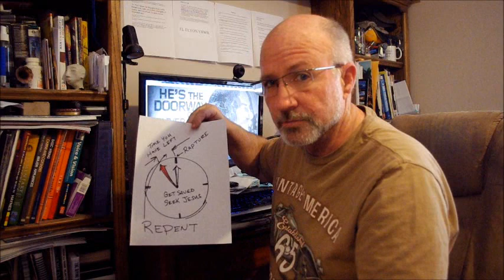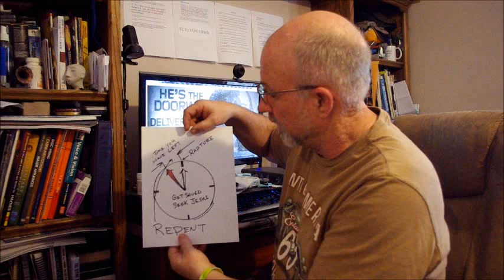Rapture date and Salvation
Rapture date revealed and linked to salvation